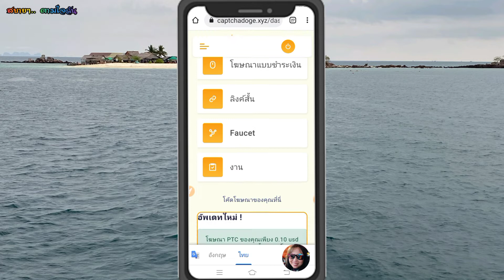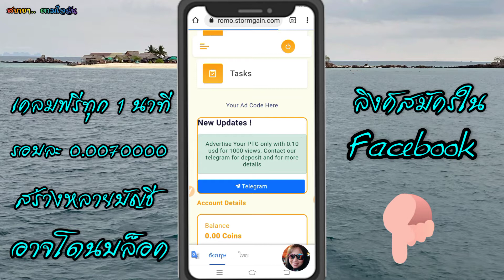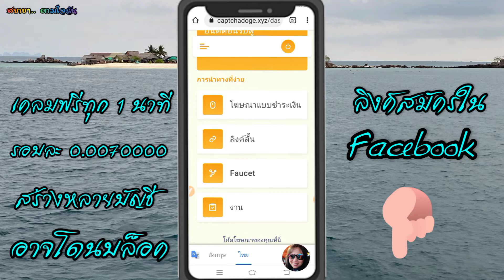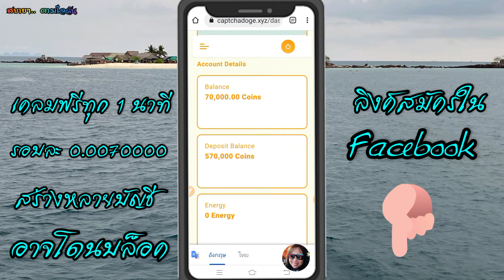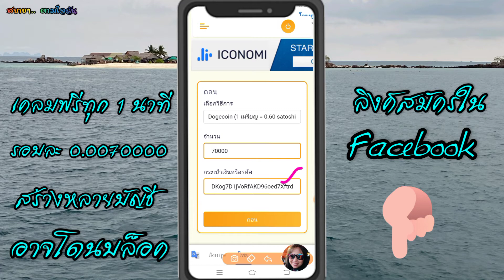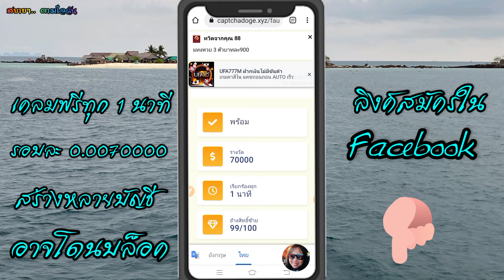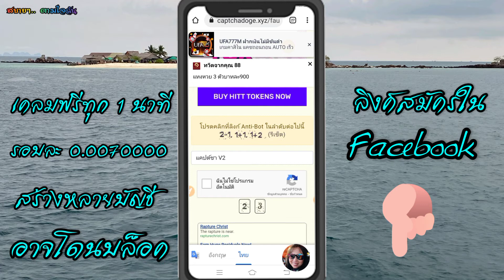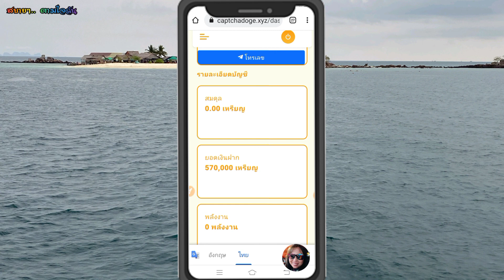Update Captchacoin เคลมฟรี เข้า FaucetPay ถอนได้ทันทีไม่มีขั้นต่ำ นาทีละ 70000 กับสบายๆ.. ตามใจฉัน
ปั๊มเหรียญ Dogecoin เคลมฟรี เข้ากระเป๋า FaucetPay นาทีละ 70000 โดจโตชิ เคลมต่อเนื่อง ถอนได้ทันที ไม่มีขั้นต่ำ จัดเป็น Web สามัญประจำเครื่องได้เลย

สมัครฟรี เคลมฟรี DOGECOIN
สมัครฟรี เคลมฟรี USDT
สมัครฟรี เคลมฟรี TRXking
สมัครฟรี เคลมฟรี Xfaucet/TRX
สมัครฟรี เคลมฟรี 30 สกุลเงิน
วิธีสมัครกระเป๋า ExpressCrypto คลิกลิงค์ (ใช้ได้ทั้งคอมฯและสมาร์ทโฟน)